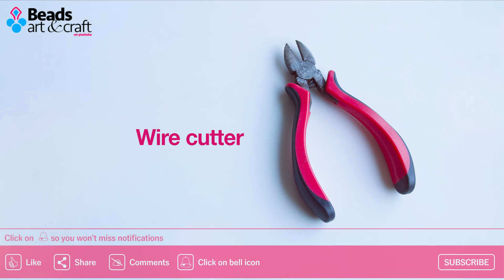DIY Bridal Pearl and Crystal anklets |How to make anklet | Designer jewelry|Beads art\vineeta mishra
♥ Beads art channel info :-

                           Here I show how to create amazing things with beads, stay tune. you learn & easily make your own creation

♥ Others video :-

2 How to make earrings jhumkas at home | making Bollywood earrings Jhumkas | DIY easy pearl earrings

♥ with Love  ♥
    vineeta😘